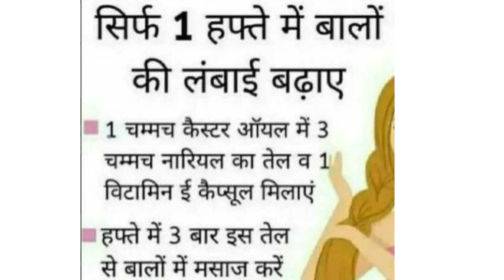Long Hair | बालो को जल्दी लंबा केसे करें | How To Grow Fast Hair | Anything Amazing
Long Hair | Jaldi Lambe Baal Karne Ka Tarika | How To Grow Fast Hair | Anything Amazing |

Complete Discription
There are some easy tips and home remedies to take care of you

Anything Amazing will give you all about skin care tips and Health Benefits tips in Hindi

 That Will Give You Instant Result Without Any Side Effects

Hope You Will Like And Enjoy This Helpful Videos

This video is only intended for an informational purpose. Readers are subjected to use this information on their own risk. This channel doesn’t take any response due to the use of our content or anything related to this Please test products out on yourself.